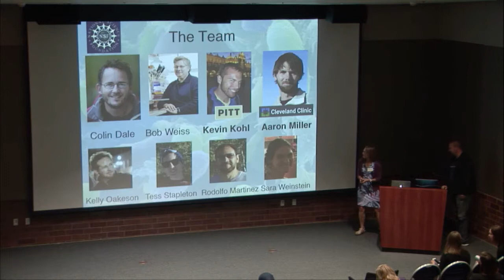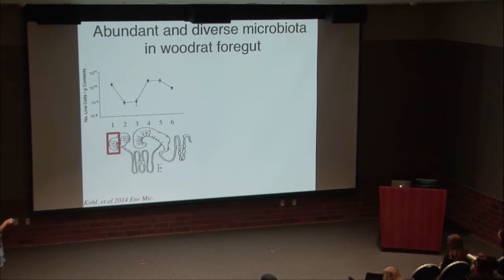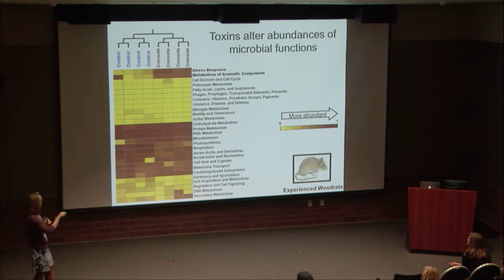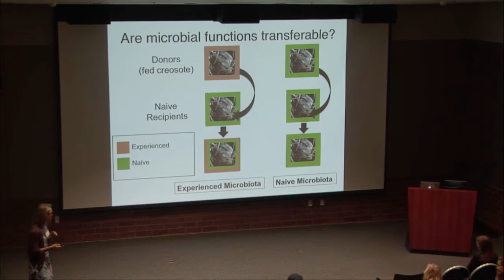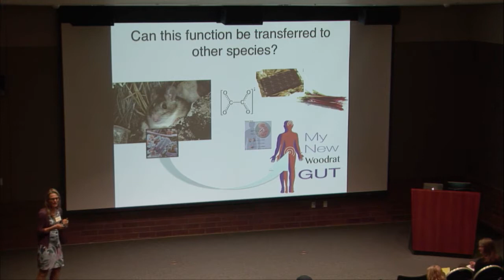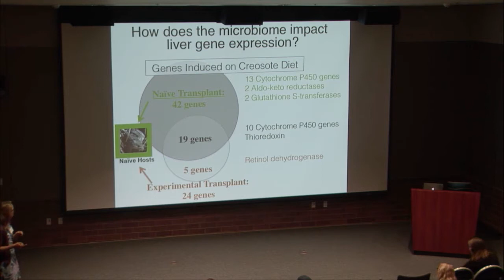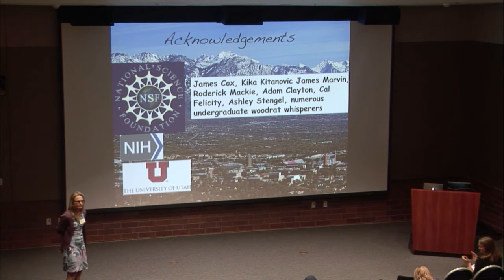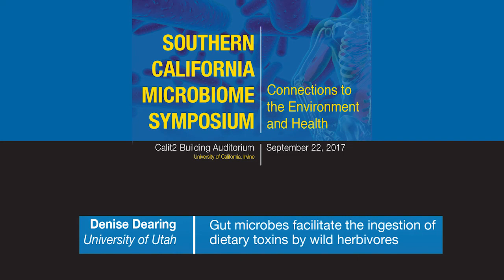Denise Dearing, Utah - Gut microbes facilitate the ingestion of dietary toxins by wild herbivores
Denise Dearing

Gut microbes facilitate the ingestion of dietary toxins by wild herbivores